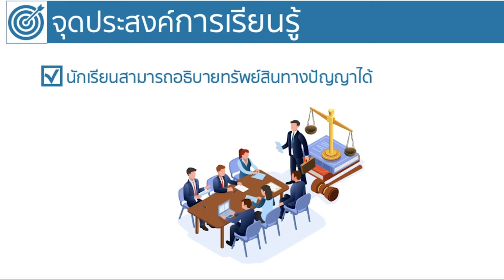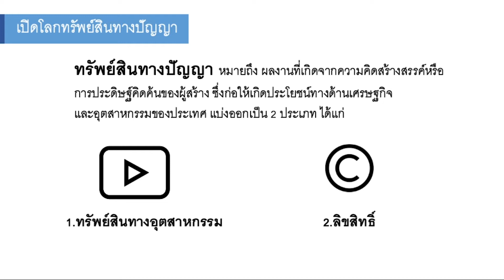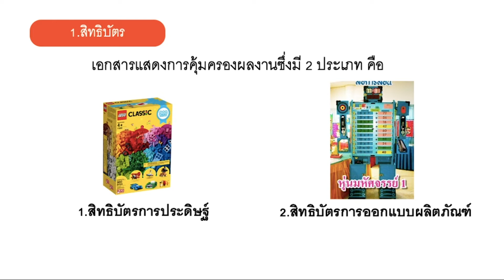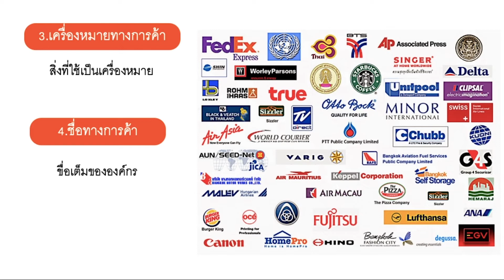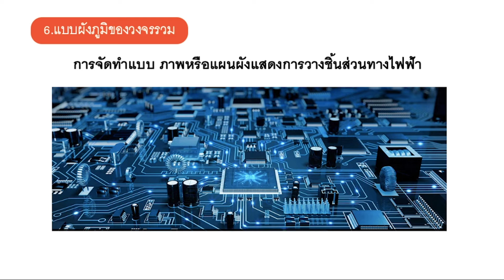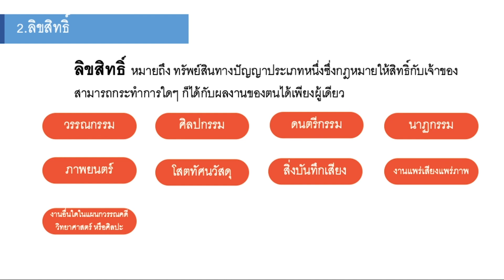เปิดโลกทรัพย์สินทางปัญญา